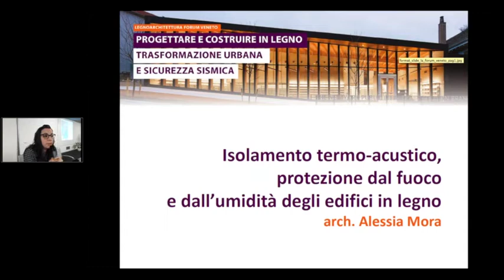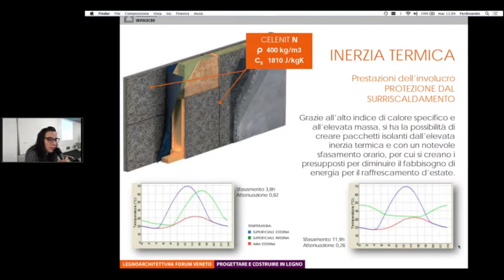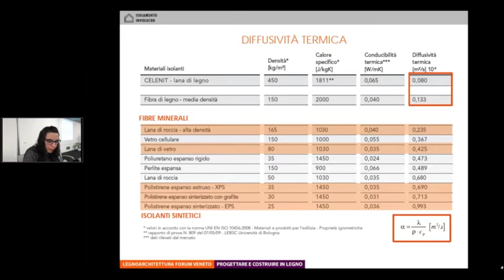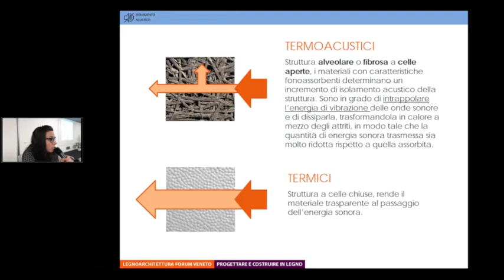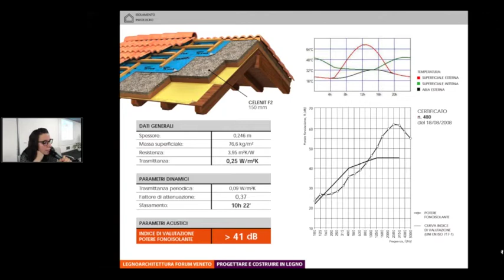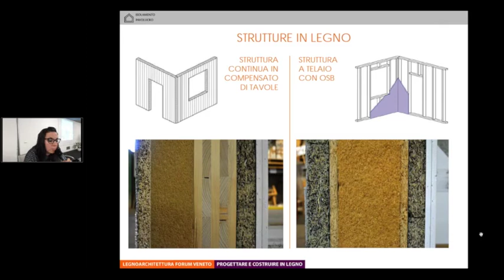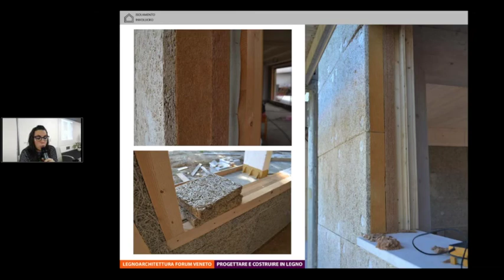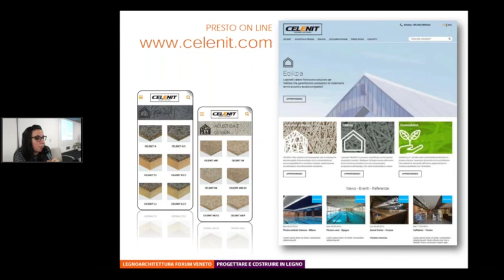Isolamento termo-acustico, protezione dal fuoco e dall'umidità degli edifici in legno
arch. Alessia Mora

EdicomNews è il canale YouTube che raccoglie i contenuti promossi da EdicomEdizioni nel settore ARCHITETTURA | DESIGN | TECNOLOGIA | SOSTENIBILITÀ.

➤ EdicomEventi | Formazione accreditata ARCHITETTI | INGEGNERI | GEOMETRI | PERITI